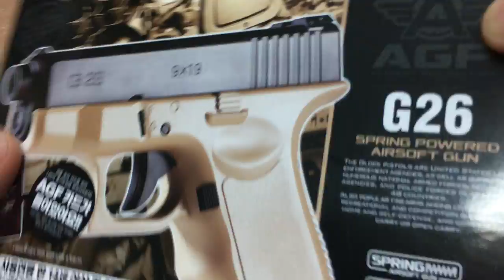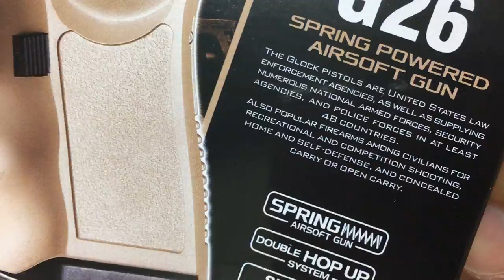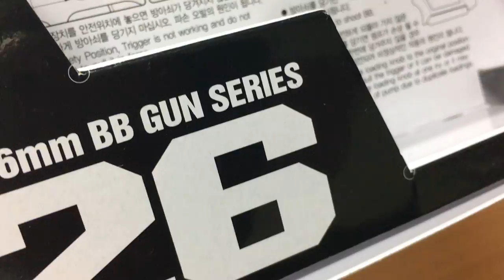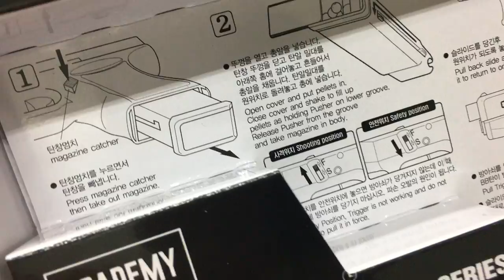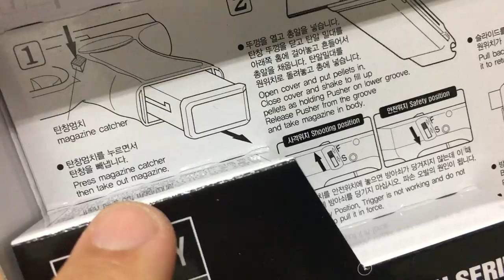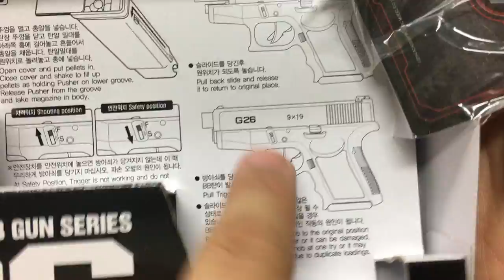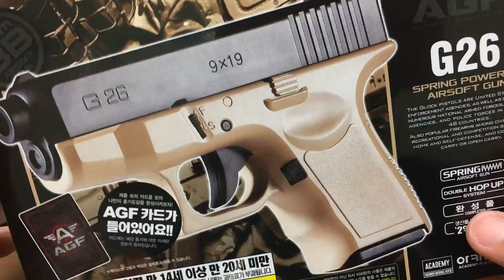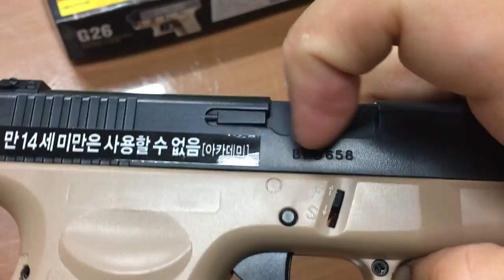[황스TV] 아카데미 G26 TAN 버전 AIRSOFT GUN